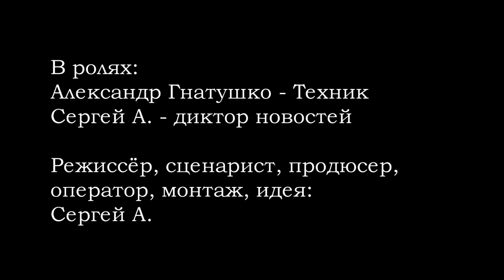Катер / Motor ship (2017)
Сюжет: Молодой техник предупреждает руководителя о плачевном состоянии катера, который того гляди затонет, однако всё же решают повременить с ремонтом.

В ролях: Александр Гнатушко, Сергей А.
Режиссёр: Сергей А.

Страна: Россия
Жанр: Триллер, Драма, Фильм-катастрофа